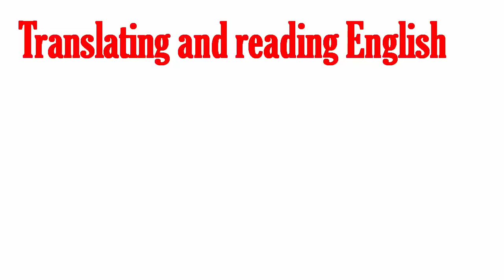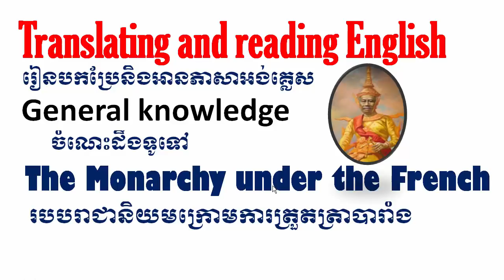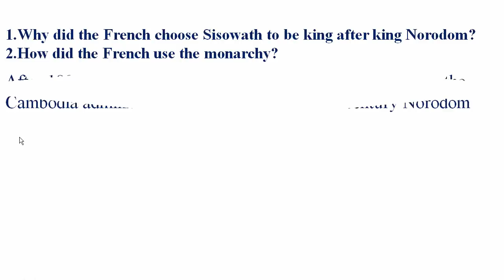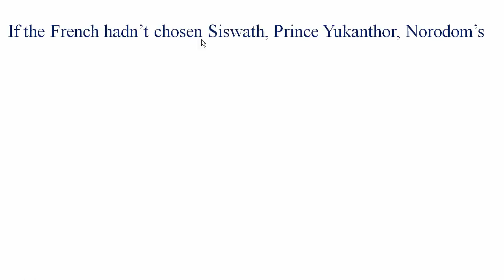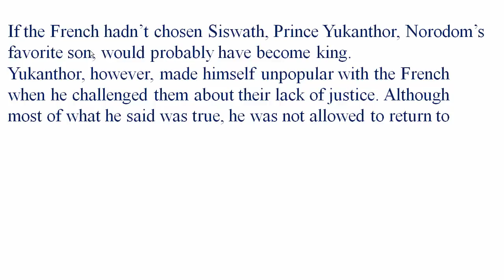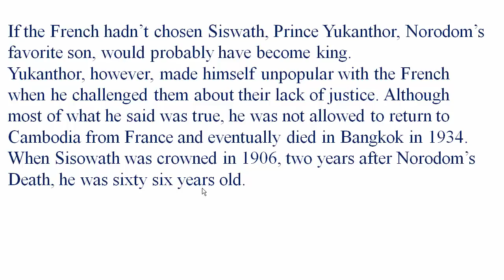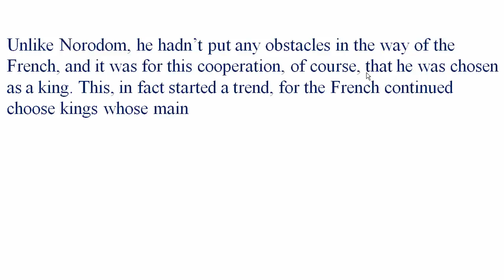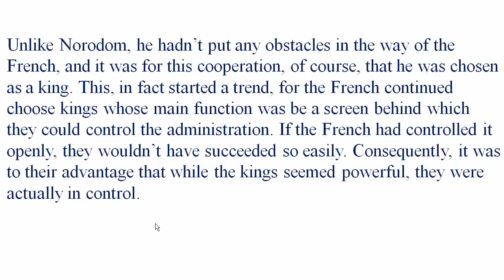English Khmer / King Sisowat under French, part 102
Study English Khmer,  translating, King Sisowat under French, part 102